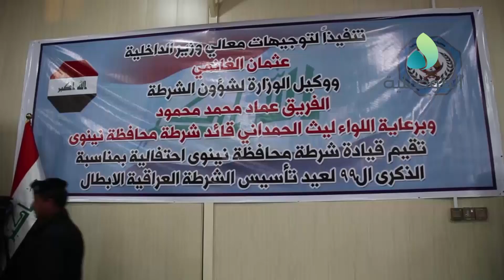قيادة شرطة نينوى تقيم احتفالية بمناسبة الذكرى الـ 99 لتأسيس الشرطة العراقية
قيادة شرطة نينوى تقيم احتفالية بمناسبة الذكرى الـ 99 لتأسيس الشرطة العراقية وسط اشادات الحضور بدورها في تحرير الموصل